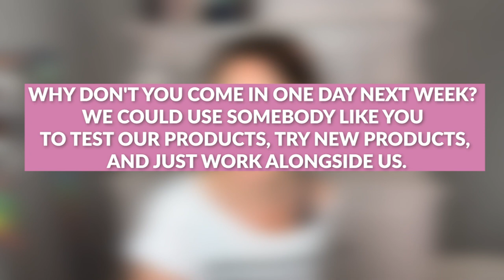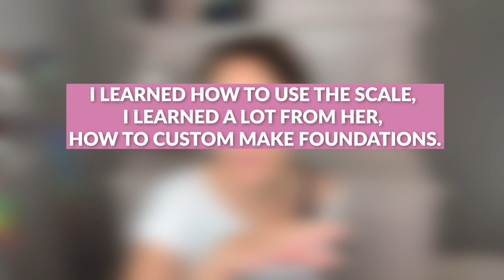Celebrity makeup,SPFX makeup, Facial & Makeup Studios -30 yrs experience tips & secrets to share.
Welcome to Facewear TV! I'm Monika Boecker, a makeup artist and esthetician with over 30 years of experience. I share with you in this episode a little bit about my years of experience and the variety of jobs that allowed me to get real-life experience that shaped who I am today and the way I run my business. My range of jobs includes SPFX Makeup, working with celebrities like (Biggie Smalls, Lil Kim, Dave Matthews Band, to name a few), creating my own line of products sold in Nordstroms Bloomingdales and boutiques, and owning several Makeup Studios. I’ve been very blessed to have had a successful career providing makeup and skincare services for 30 years.

I can now share what I’ve learned with you. I've been able to research a ton of products and tools that are overflowing the market. In this channel, I will help you navigate through this confusing selection of tools and products that work and tell you about the ones that don’t.

Don't forget to turn on the notification bell 🔔 so you won't miss any of our upcoming videos, where we'll be exploring the latest trends, debunking myths, and sharing personalized skincare routines to suit various skin types and concerns and simple makeup tips to keep you looking like you but better. ✨

FYI, I have an outside company for editing; there are spelling and other mistakes 😬🤷🏼‍♀️